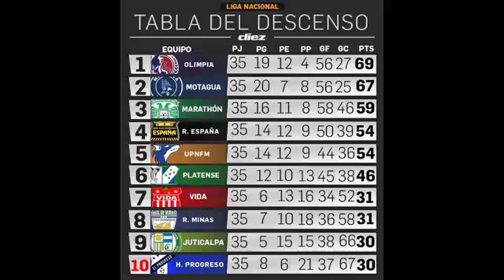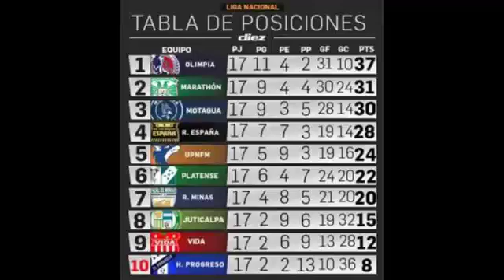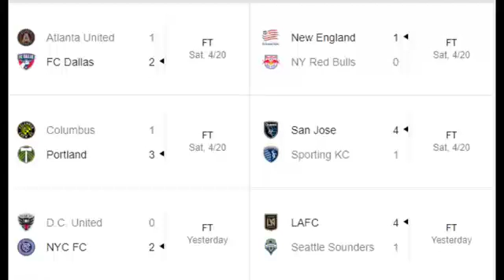Hablando de Deportes 22deabril2019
Hablando de Deportes